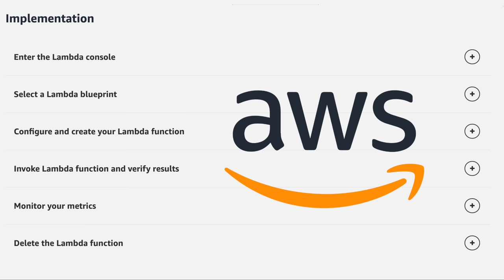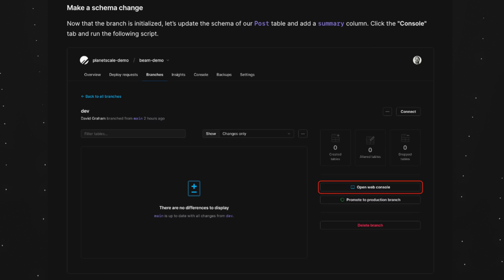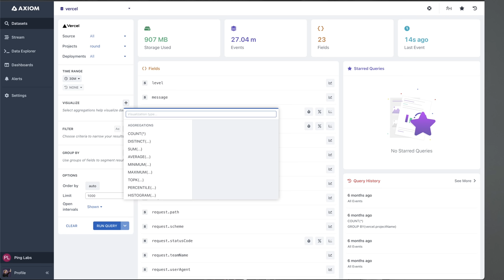How I Deploy ALL My Apps - My 2023 Stack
My 2023 Stack's infra is pretty dope. Be it hosting, compute, servers, serverless, databases, crons, events, logging, and pretty much everything else, there's a solution in here for you 🙏

S/O Ph4seOne for the awesome edit 🙏